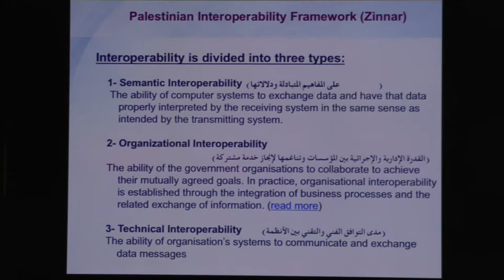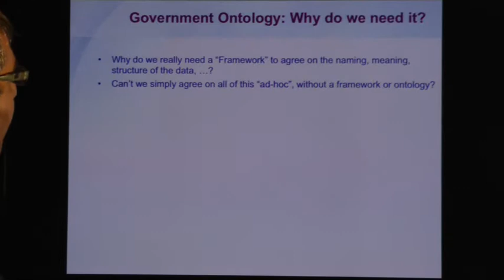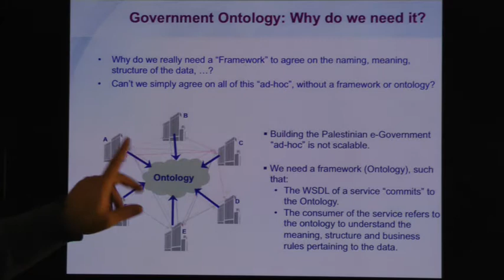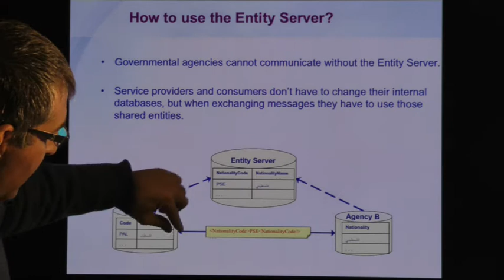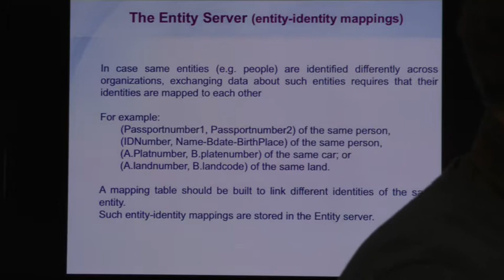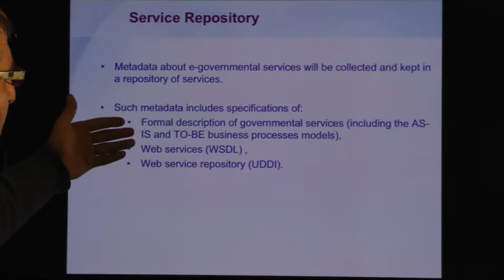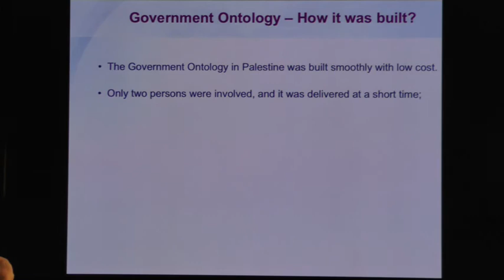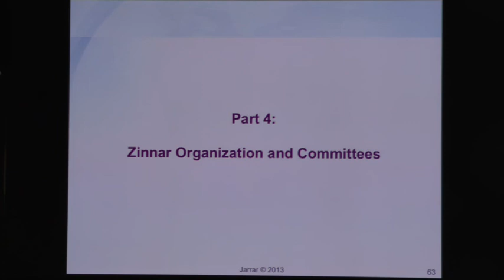Introduction to Zinnar (Part 3/4)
The lecture covers:
Part 1: What is e-government
Part 2: E-government Frameworks
Part 3: Introduction to Zinnar
Part 4: Zinnar Organization and Committees
         - The Entity Server
         - Demo
         - The address server